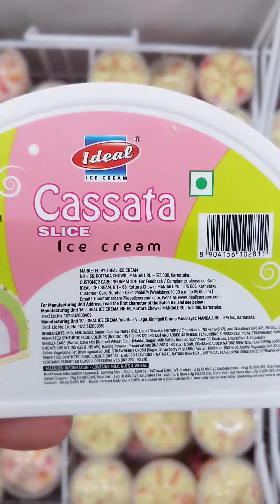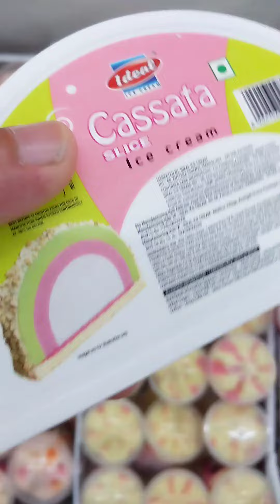LOT’S OF ICE CREAM’S | AREBIAN DELIGHT | CASATA | FUNDAE | CHOCOBAR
THIS WE ARE SHOWING LOT'S OF ICE CREAMS, ITS VERY TASTY, PEOPLE ALWALS LIKE ICE CREAMS .